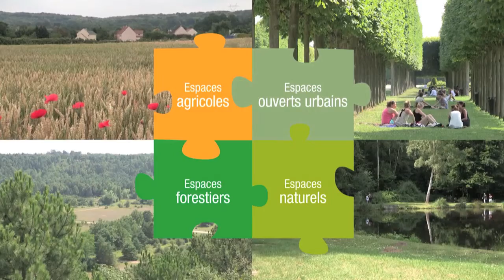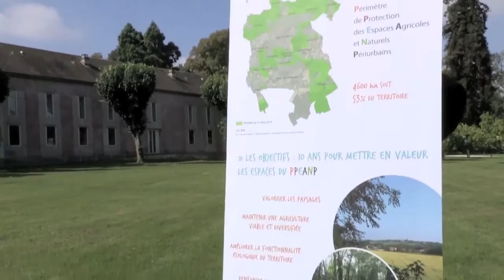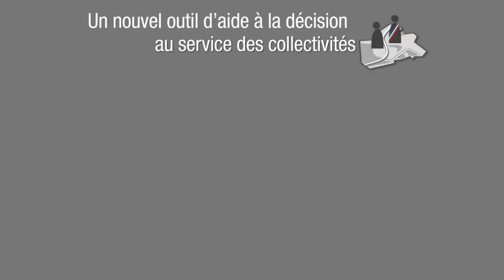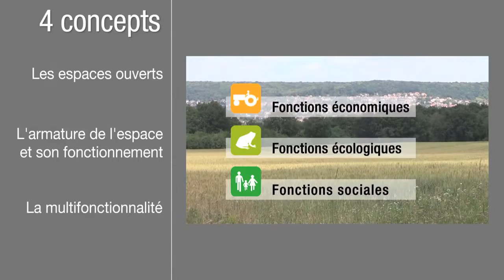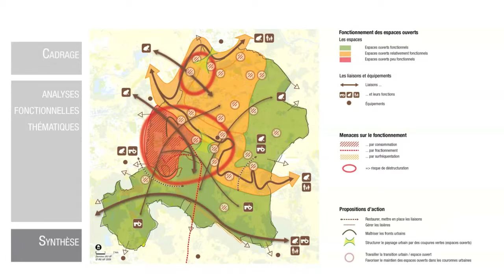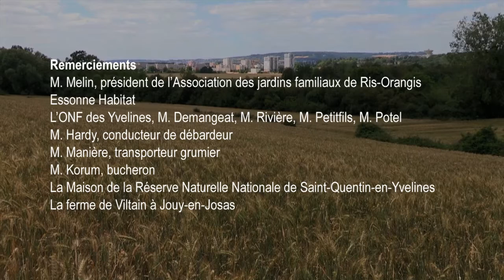Les espaces ouverts : fonctions vitales de l'Île-de-France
L’Île-de-France est une grande région agricole, forestière et naturelle. Les espaces ouverts couvrent 84 % de son territoire, offrant un cadre de vie et une biodiversité remarquables aux 12 millions de Franciliens et à ses visiteurs.
Les terres agricoles, les forêts, les milieux naturels et les espaces verts urbains contribuent aux fonctions vitales de la région : alimentation, paysages, oxygène nécessaires à son équilibre et à son attractivité.
C’est pourquoi concilier le développement urbain, le dynamisme économique, les besoins croissants en logement et en mobilité, avec la nécessaire préservation et valorisation des espaces ouverts est aujourd’hui, et encore plus demain, incontournable.
L’analyse fonctionnelle est l’un des outils de la mise en œuvre du SDRIF, à privilégier dans l’élaboration des documents d’urbanisme locaux (SCoT et PLU) et pour tout projet de territoire. Cette méthode inédite a été élaborée par l’IAU île de France et la DRIAAF, dans le cadre d’un partenariat Etat/Région, en concertation avec de nombreux acteurs de l’agriculture, de la forêt et des milieux naturels. Elle répond aux besoins de la région capitale et n’en est pas moins transposable à tout territoire soucieux d’un développement équilibré et durable.
L’analyse fonctionnelle est un outil d’aide à la décision au service des élus et des techniciens des collectivités. Elle vise à mieux intégrer les espaces ouverts dans les démarches de planification et d’aménagement.
L’objectif est de concilier développement urbain et préservation des espaces ouverts, afin de construire un projet de territoire partagé, équilibré et durable.